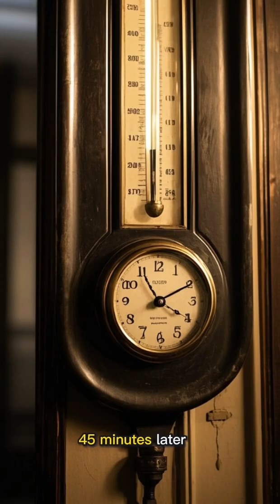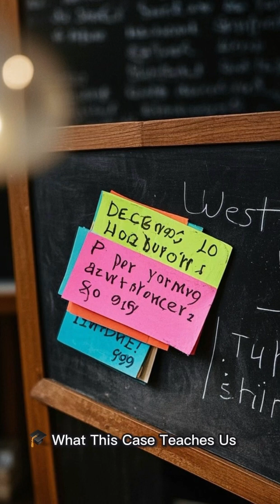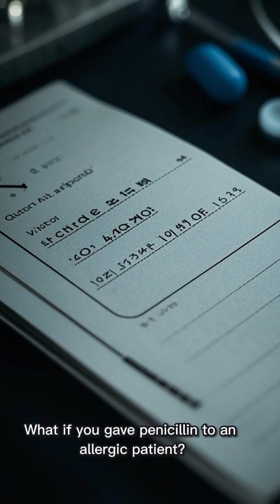She Took One Pill… Then Collapsed in the Chair 😱🦷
🦷 He came in with a swollen jaw… but the X-ray told a different story.
This 45-year-old patient had no pain. Just some loose teeth and a growing bump on his lower jaw. But what we found was far from “just swelling.”

In this episode, we break down a real case of a massive multilocular radiolucency — later diagnosed as a solid/multicystic ameloblastoma.
You’ll learn how we approached the diagnosis, which radiographs we took, how to interpret the lesion features, and what the final treatment plan looks like.

🎯 In this video you’ll discover:
✔️ Key signs of a slow-growing jaw tumor
✔️ The radiographic features of ameloblastoma
✔️ How to differentiate it from other lesions
✔️ When to take a biopsy and what it shows
✔️ Surgical treatment planning + imaging options

Whether you’re a dental student, oral surgery enthusiast, or just love complex clinical stories — this case is for you.

Leave a comment:
👉 What would YOU have done differently in this case?